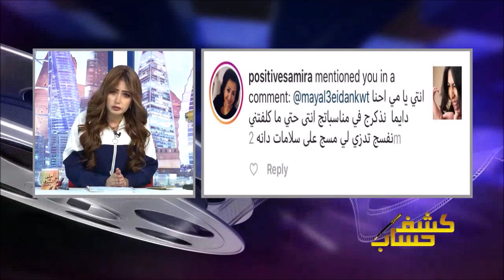مي العيدان أنا هنيت دانه الطويرش لما تزوجت وكانت تبي تسوي عرس بلبنان لكن اللي صار انها حملت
مي العيدان أنا هنيت دانه الطويرش لما تزوجت وكانت تبي تسوي عرس بلبنان لكن اللي صار انها حملت   - البرنامج الفني النقدي كشف حساب عبر قناة سكوب من إعداد وتقديم الإعلاميه مي العيدان  كل خميس م ن الساعه ال 10 مساءا وحتى ال12 صباحا  شعر صالون مريم سبهان - مكياج صالون جوري سبا